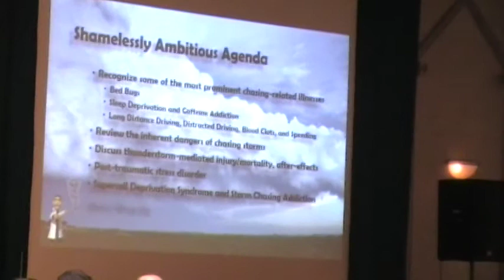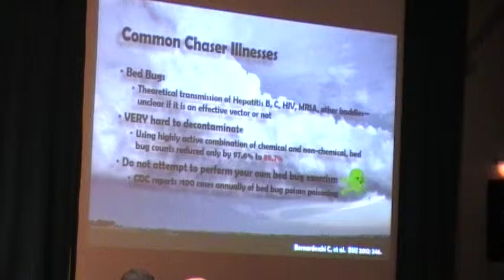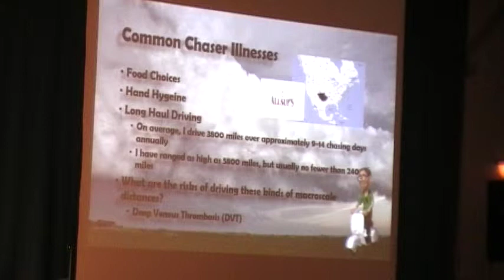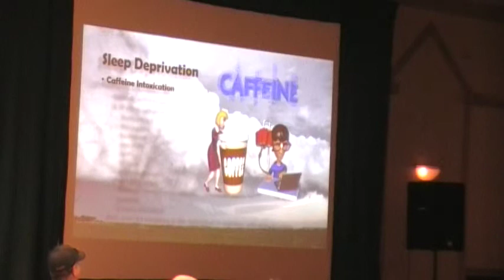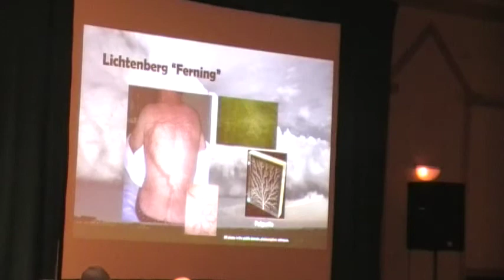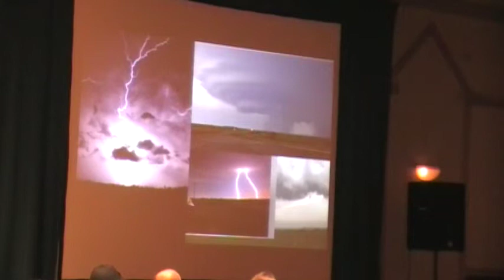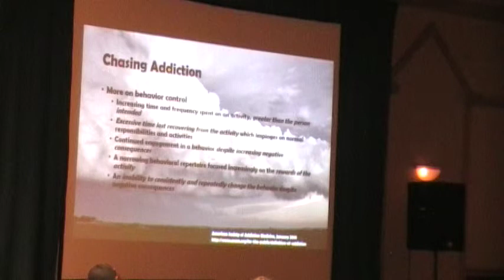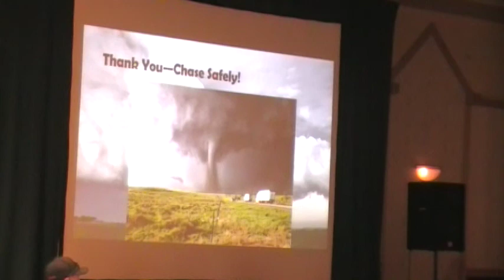ChaserCon 2014: Dr. Jason Persoff "Under the Rain Free Bed"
Dr Jason Persoff's presentation during the 2014 ChaserCon about
Bedbugs, Sleep Deprivation, & Chasing Addiction (aka being safe in an unsafe hobby)